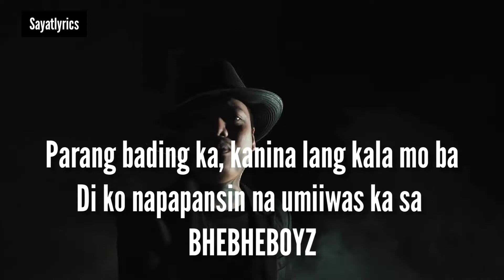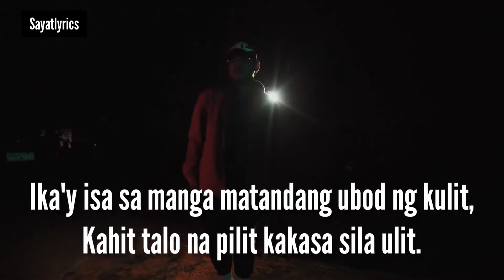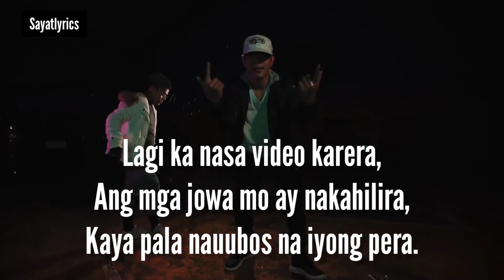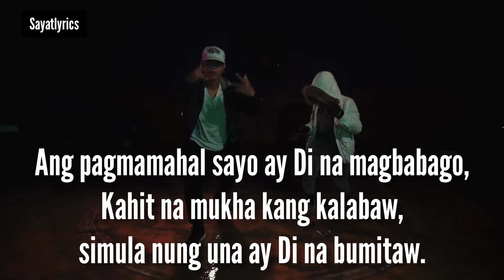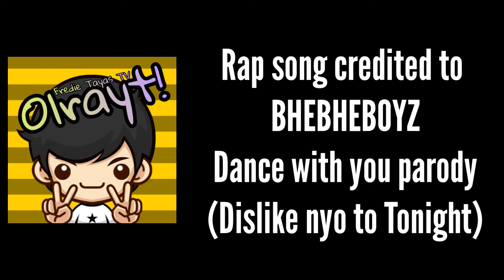Dance With You Parody - Lyric/video | Dislike nyo to Tonight | BHEBHEBOYZ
This is a fan-made lyric-video.

Support BHEBHEBOYZ Official Youtube.